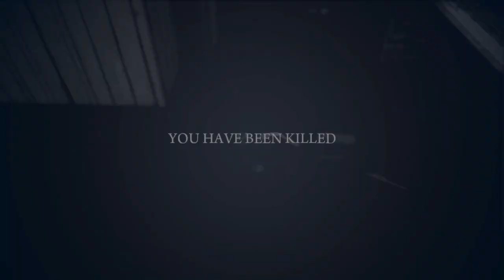Mafia II: Definitive Edition part 10